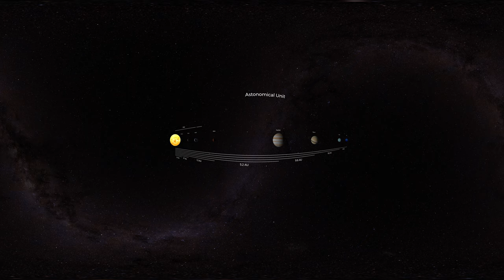IS SPACE OUR NEW HABITAT? | 360° Animation | Student Graduation Project (watch with headphones!)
Production by Raphael Grimbichler, graduated student at SAE Institute Zurich, Switzerland

This 360° animation has been created as a part of a major degree. This production uses advanced techniques and methods such as enhanced storytelling in 360° space and object-based audio to create an immersive and innovative 360° and VR experience.

Best experience is provided when using VR-Glasses such as Oculus Quest in addition to headphones to experience full ambisonic (AmbiX) 360° audio.

Story
Discover future possible living planets and places in our universe, while facing a critical view on our current state of our home planet.

7b3774475a4a45729c03e2b0c3259d28)

Clips scene climate-crisis:
Fridays for future‘ marches for climate change going global | DW News
watch?v=_xS1aGYYcuE)

YoL9ykC4)

watch?v=FmbU36f4ios&t=384s)

G_M&t=121s)

Greta Thunberg and George Monbiot make short film on the climate crisis
watch?v=-Q0xUXo2zEY)

Leonardo DiCaprio (UN Messenger of Peace) at the opening of Climate Summit 2014
com/watch?v=vTyLSr_VCcg&t=1s)

v=flYOOYy_hLE)